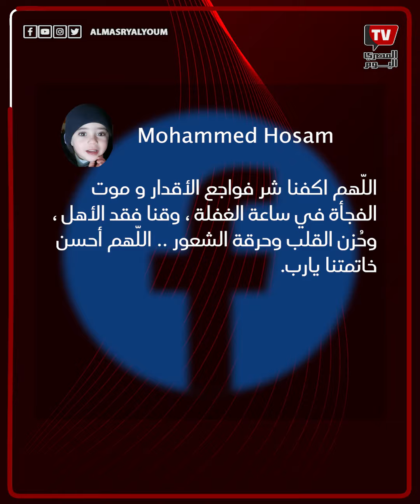الموت يخطف «عروس بني مزار» بالمنيا في ليلة زفافها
لفظت عروس بالمنيا أنفاسها الأخيرة، في ساعة متأخرة من مساء الأربعاء، متأثرة بأزمه قلبية، أثناء ذهابها الي الكنيسة لأداء صلاة الأكليل، وعقب التقاط الصور التذكارية باحدي قاعات «سيشن التصوير» في بني مزار بالمنيا.

تلقى اللواء محمد مصطفي ضبش، مدير امن المنيا، إخطارًا من مدير مستشفي «مصر المحبة»، بمدينة بني مزار، بوصول «نانسي ميخائيل يونان مرقص»، 19 سنة، مقيمة بقرية الكوم الأخضر بمركز مغاغة، متأثرة بأزمة قلبية، وفشلت عمليات إنقاذها بالتنفس الصناعي.